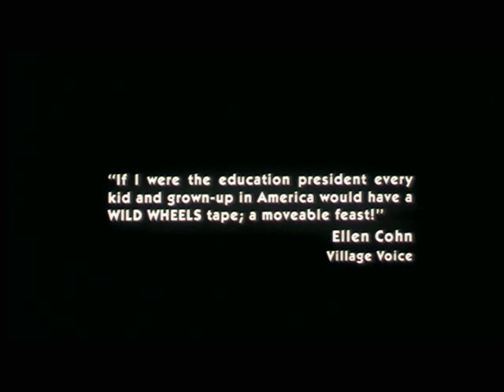Wild Wheels Trailer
This is a trailer for the film Wild Wheels by Harrod Blank.  Shot in Chicago in 1993 it features one of the artists in the film,  Gene Pool (Can Suit, Grass Car).  Though more of a promotional piece, this trailer doesn't feature any actual footage from the film - but rather out takes to get the idea across.  The film is more of a documentary that gets into the eccentric characters & displays their unique art cars.